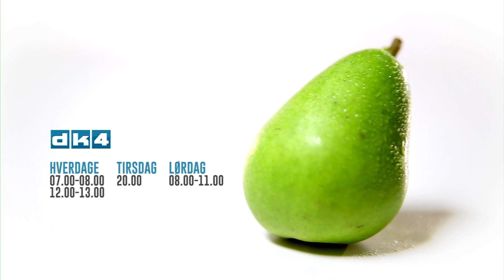Fit Talk Special - Har du tid?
Vi får ikke mere af den, men vi kan lære at styre den bedre: Tiden. Den tid, der gør det muligt at leve det liv, vi gerne vil med tid til familie og venner, motion, glæde og søvn. Og den, der oftest nævnes som grunden til, at vi IKKE spiser sundere, dyrker motion eller mediterer regelmæssigt. Styr din tid med omtanke – det er budskabet i bogen ”Har du tid”. Mød de to forfattere og få et par tips til tiden.